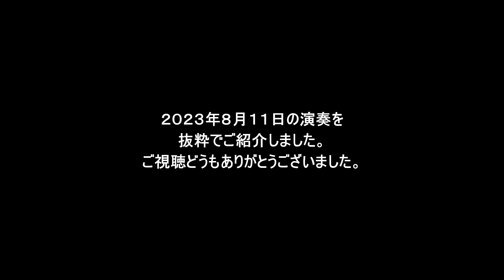アランフェス協奏曲（抜粋）角圭司＆横山美紀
2023年８月１１日
都内での演奏です。

アランフェス協奏曲（抜粋）J.ロドリーゴ
ギター：角圭司
ピアノ：横山美紀

レッスン、ギター講座、演奏姿勢講座のご依頼も承っております。
オンラインレッスンも行っています。

角圭司プロフィール(ギター）
1999年米国ジョンズ・ホプキンス大学ピーボディ音楽院入学、翌年、修士課程演奏家ディプロマコースに特別進級。2002年卒業。1997年スペイン音楽ギターコンクール優勝。M.バルエコ、R.チェスター、尾尻雅弘の各氏に師事。米国同時多発テロ後、米国国務省で演奏。ＮＹでチャリティーコンサートを行いTVで全米に紹介された。カーネギーホール含む全米各地・コスタリカ・台湾・スペイン・ベトナムなどでも演奏。2015年、東京文化会館にて帰国10周年リサイタルを行った。ＣＤ「南十字星の雫」ほか録音多数発表。2020年、著書「音楽演奏家のカイロプラクティック入門～痛みが和らぐセルフケア解説書～」発表。